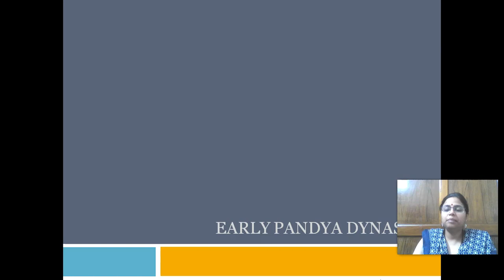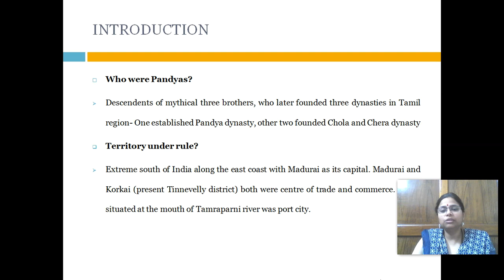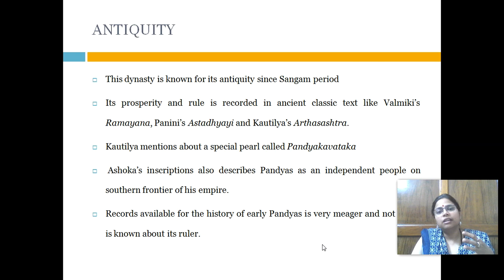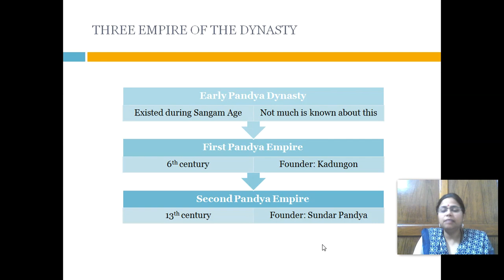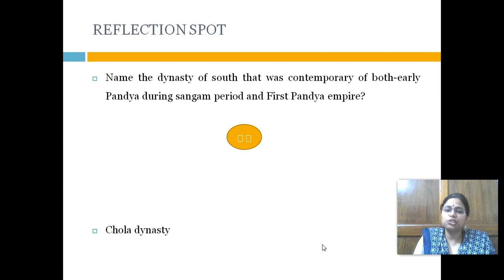Early Pandya Dynasty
This video deals with Pandya dynasty ruling in extreme south of Indian subcontinent. It tells about early Pandya dynasty ruling in sangam period.